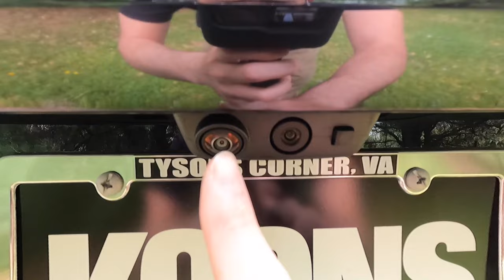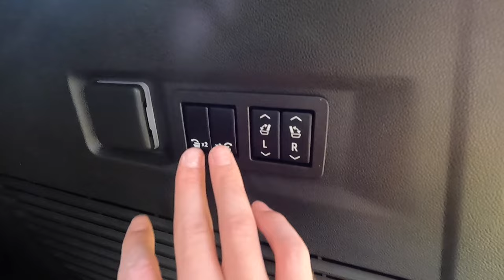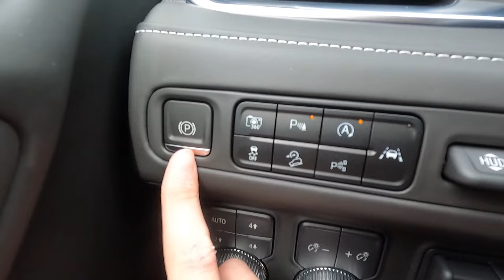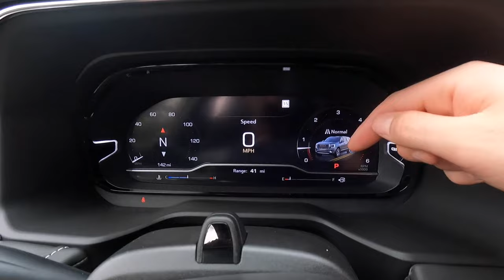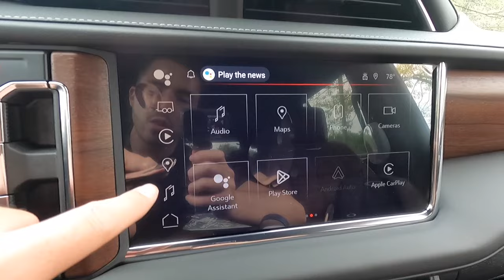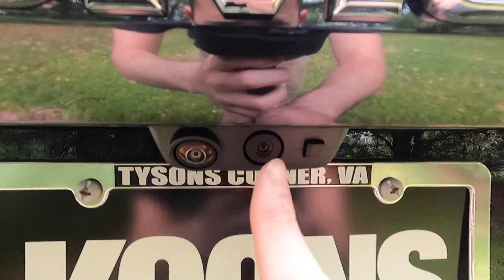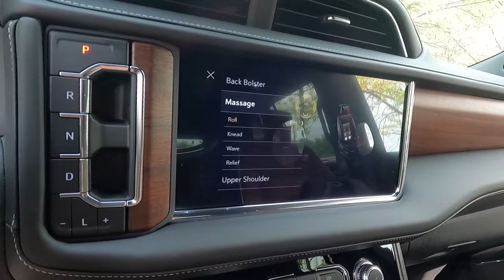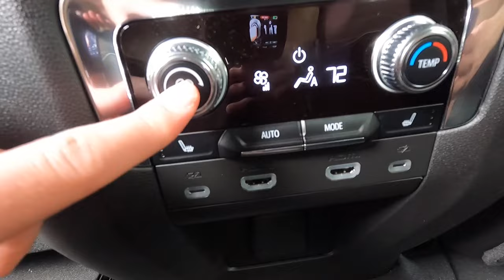2023 GMC Yukon Denali Ultimate: Is It Really The Ultimate SUV?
In this video I review the 2023 GMC Yukon Denali Ultimate.. I have review Yukon Denalis in the past, but I've never reviewed a Denali Ultimate until now.. And man, the Denali Ultimate takes things to the next level.. It is a GREAT happy medium for those who want more than the Denali, but don't want to quite spend the money for the Cadillac Escalade (which costs quite a bit more depending on the spec). Is the Yukon Denali Ultimate the right luxury SUV for you? Watch the video and decide that for yourself..